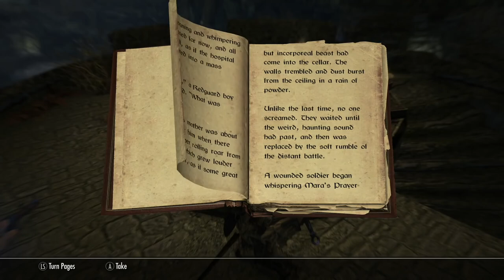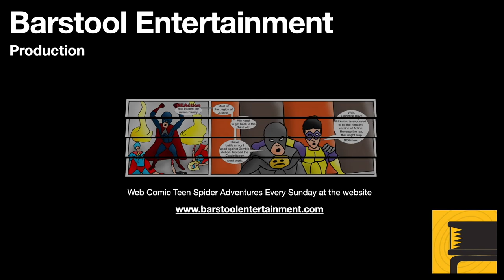Skyrim: Wolfskull Cave Walkthrough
If you go to Solitude and the Blue Palace, you will eventually be assigned the mission to investigate Wolfskull cave. You can also pick up another mission and do a favor for the Jarl. This will help when it comes to buying Proudspire Manor.